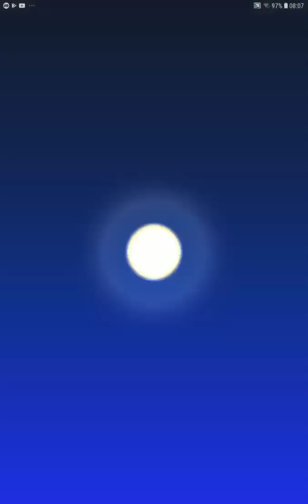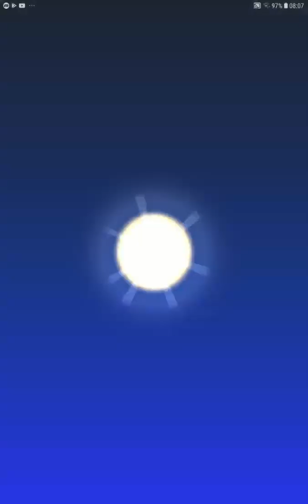Mario Kart Tour - Where in the Pipe is Lime Tea Coupe? (Paris Pipe 2)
This video shows how many Pipe pulls I had to do to get the Lime Tea Coupe kart from Paris Pipe 2 in Mario Kart Tour on Android and iOS. This also includes some gameplay of this new item.